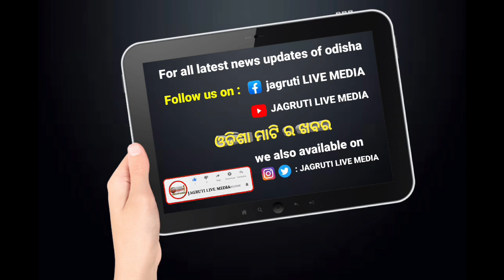ମହା ବିଷୁବ ପଣା ସଂକ୍ରାନ୍ତିରେ ନିଆରା ଢ଼ଙ୍ଗରେ କଣ୍ଟାଫୋଡା ଯାତ୍ରା ଅନୁଷ୍ଠିତ || festivalseason tradition